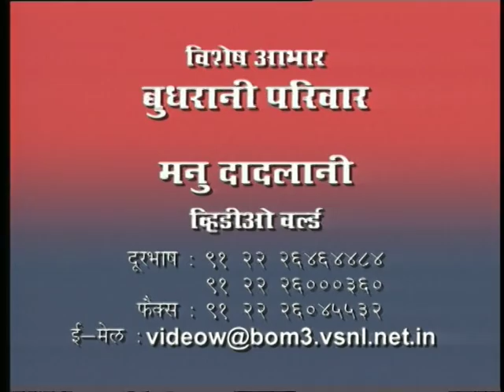मन का भटकना | Dada J.P Vaswani speaks on wandering of the mind (in Hindi)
In this Episode 968 (in Hindi) of Dil Ka Dwar Khol, Rev. Dada J.P. Vaswani speaks on the reason why our mind wanders in silence.